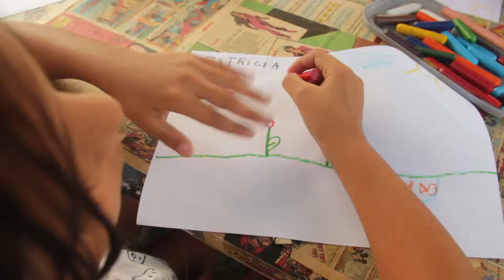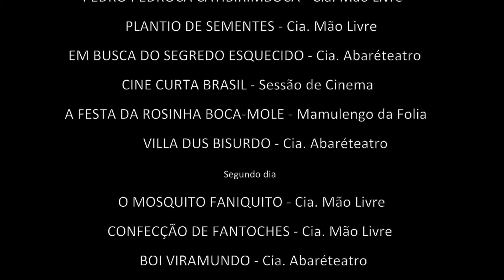Projeto EMCENA BRASIL - Rumo - Sumaré/SP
Projeto realizado em Sumaré/SP na Praça Lázaro da Silva (Pista de Skate de Nova Veneza) - Parque da Amizade, nos dias 30 de Maio e 01 de Junho de 2014 em um oferecimento do Governo do Estado de São Paulo, Secretaria da Cultura e Rumo.

EMCENA TV
Edição: Edgar Pedro
Direção: Andress Correa
Supervisão: Orlando Moreno